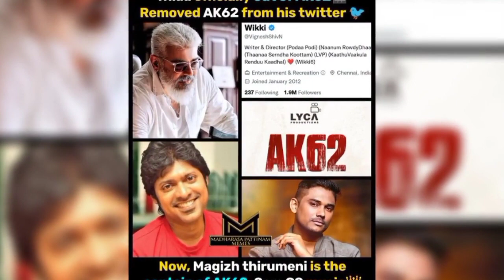Ak 62 Latest | Ak 62 - வாக மாறிய Baasha 2 | Ajithkumar | Vishnu vardhan | MagizhThirumeni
Ajithkumar Movies  Latest Ak movie update  Thala New Movie Update  Ak61 Update  Ak61 Release  Ak61 Teaser Release  Ak61 FirstSingleTrack
Ak62  Ak62 Update  Ak62Shooting  Ak62Trailer  Ak62Anirudh  Ak61Pongal  Ak62FirstSingle  Lyca Production